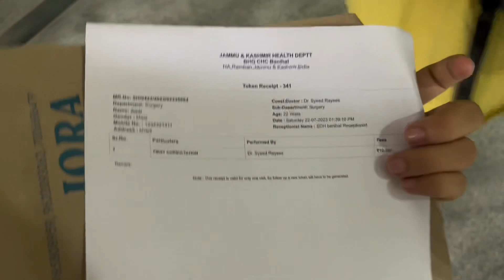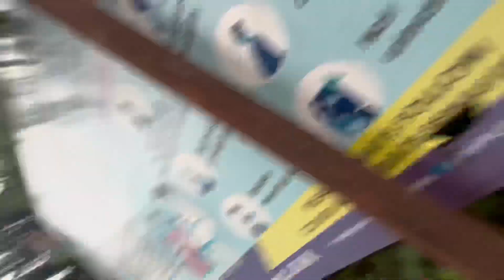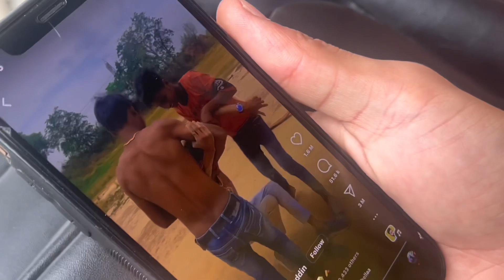Special Message For Parents 🙏 | We Should Take Care Of Our Childs 🥺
Location - Jammu & Kashmir - Ramban District

Vlog Editor : RBN Vlogger

Thumbnail Edit Application : Picart